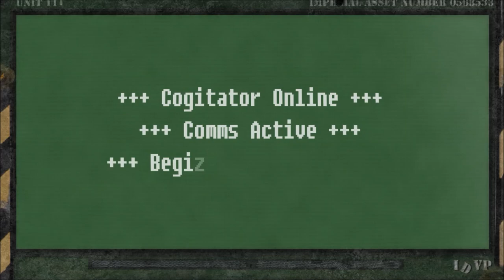Warhammer 40K Tactica: Screamer Council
40K Global presents: Screamer Tactics! This week, Dave "The Unfitness" Symcox takes us through his game breaking Screamer Council. With a 2+ re-rollable invulnerable save the Screamer Council are the hottest things in the meta right now, and today Dave will take us through how to use them to get the most out of it.

In today's vid, Dave takes us through multi-assault tactics (applicable to any assault armies) and how to make them truly devastating; as well as defence against the bane of any Screamer star: barrage weapons.